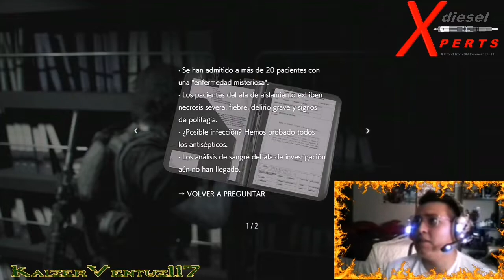NEMESIS MODO PERRO, HOSPITALES QUE DAN MIEDO - EP#04 - RESIDENT EVIL 3 REMAKE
GT KaizerVentuz117

CANAL DE CHINO2K1

Computadora
Capturadora

resident evil 3 remake nemesis,